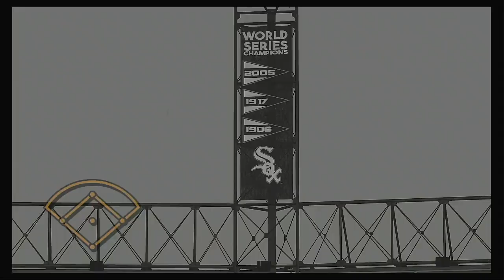MLB 2020 Season 4 8 2020 Seattle Mariners @ Chicago White Sox